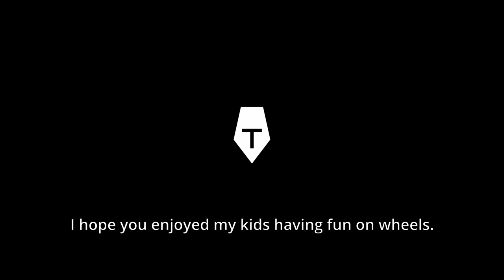HELP! My Children Are Urban Skating! | Oxelo Play 3 / Fit 3 | Rollerblading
Why wouldn’t you go skating when your’e abroad? Mara  (5) and Maurice (7) had their skates with them when we were in France last summer. They had a GREAT time.

They also skated in the skatepark. I was impressed how fast they’re able to learn new skills.

🔗 LINKS

🛼 INLINE SKATES

🎥 CAMERA USED

✂️ EDITED IN

🎵 MUSIC

25/7, 1/8, 5/82021, France